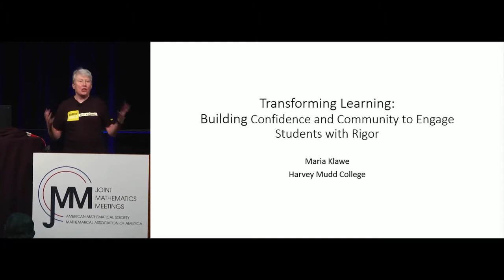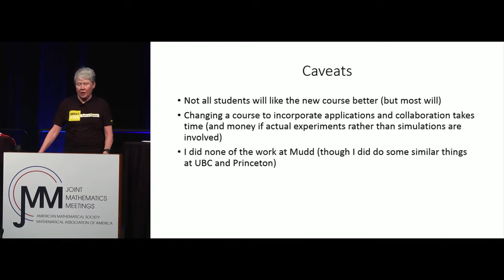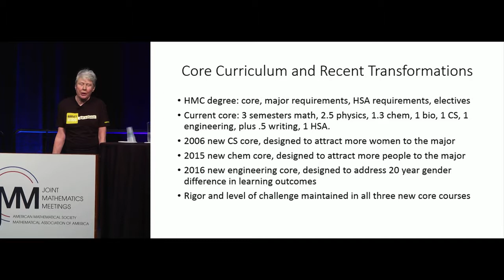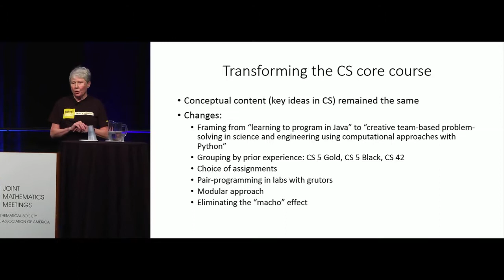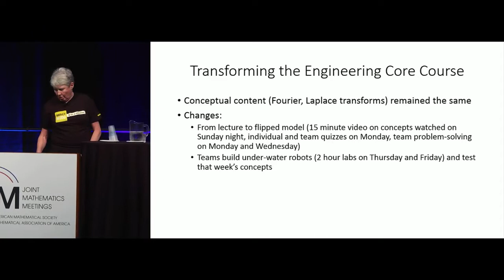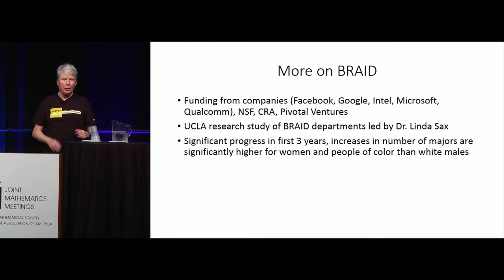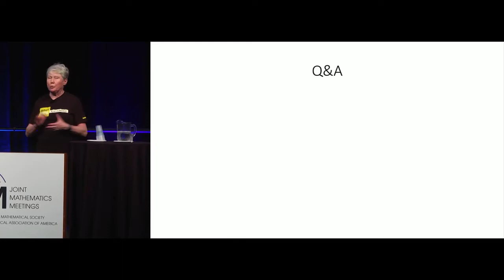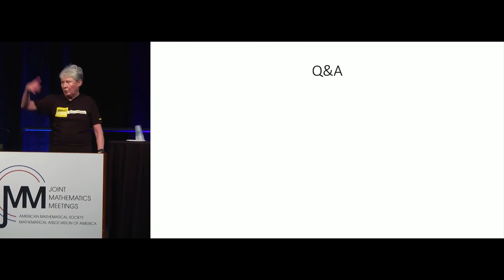Maria Klawe: "Transforming Learning"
JMM 2018: Maria Klawe, Harvey Mudd College, gives an MAA Invited Address, "Transforming Learning: Building Confidence and Community to Engage Students with Rigor" on January 13 at the 2018 Joint Mathematics Meetings.